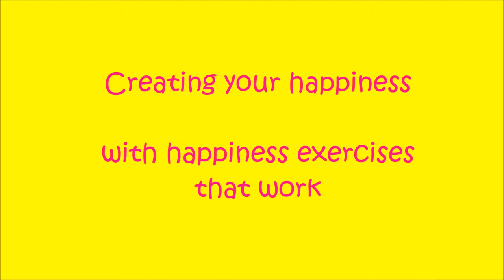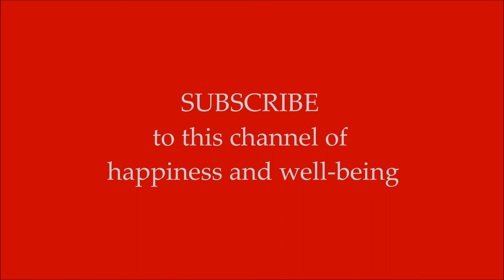CREATING YOUR HAPPINESS: THE GRATITUDE VISIT: HAPPINESS EXERCISE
THIS EXERCISE WILL HELP YOU INCREASE JOY, HAPPINESS AND LIFE SATISFACTION
What determines happiness?
50% of our happiness is determined by genetically determined set point. 10% depends on our life circumstances. The remaining 40% is under our voluntary control – how we think and what we do.
The real keys to happiness:
Positive emotion, Engagement, Relationships, Meaning and Accomplishment.
Positive emotion:
Positive emotion can be about the past, the present, or the future. The positive emotions about the future include optimism, hope, faith and trust. Those about the present include joy, ecstasy, calm, zest, ebullience, pleasure, and (most importantly) flow; these emotions are what most people usually mean when they casually – but much too narrowly – talk about “happiness”. The positive emotions about the past include satisfaction, contentment, fulfilment, pride, and serenity.
These three senses of emotion are different and are not tightly linked. It is possible to be proud and satisfied about the past, but to be sour in the present and pessimistic about the future. It is desirable to be happy in all the three senses – satisfaction about the past, optimism about the future and happiness in the future. You can move your emotions in a positive direction by learning about the three kinds of happiness (past, present, future).
CREATING YOUR HAPPINESS
HAPPINESS ACTIVITY: THE GRATITUDE VISIT
POSITIVE PSYCHOLOGY EXERCISES THAT WORK
The Gratitude Visit exercise:
Close your eyes. Call up the face of one important person from your past who has made a major positive difference in your life and to whom you have never fully expressed your thanks. Got a face?
Write a testimonial just long enough to cover one laminated page. Take your time composing this.
Invite that person to your home, or travel to that person’s home. It is important that you do this face to face, not just in writing or on the phone. Do not tell the person the purpose of the visit in advance; a simple “I just want to see you” will suffice.
When all settles down, read your testimonial slowly, with expression, and with eye contact. Then let the other person react unhurriedly. Reminisce together about the concrete events that make this person so important to you.
Dr Martin Seligman/ AUTHENTIC HAPPINESS
CULTIVATE AN ATTITUDE OF GRATITUDE TO BE HAPPIER IN LIFE
Gratitude can make your life happier and more satisfying. This exercise helps you increase joy, happiness and life satisfaction.
Sonja Lyubomirsky, author of The How of Happiness, says that the expression of gratitude is a kind of meta strategy for achieving happiness. Grateful thinking promotes the savouring of positive life experiences. Gratitude can help people cope with stress and trauma. It helps build social bonds. The practice of gratitude is incompatible with negative emotions and may actually diminish or deter such feelings as anger, bitterness and greed.